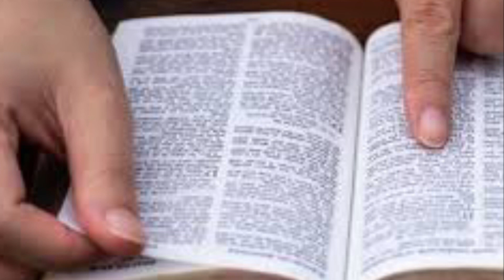Oficio de lecturas Domingo de la 26a semana del Tiempo Ordinario